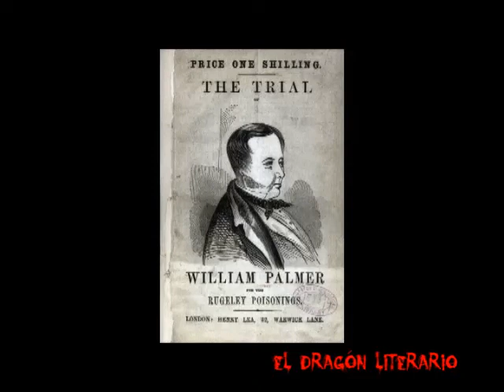DOCTOR sin ESCRÚPULOS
El tristemente célebre caso del Doctor William Palmer que asesinaba por ambición.